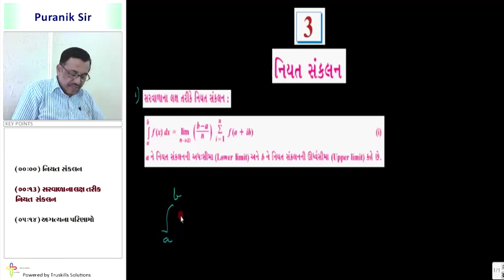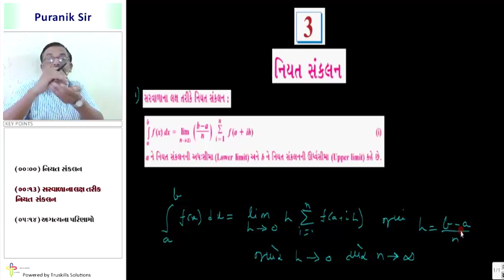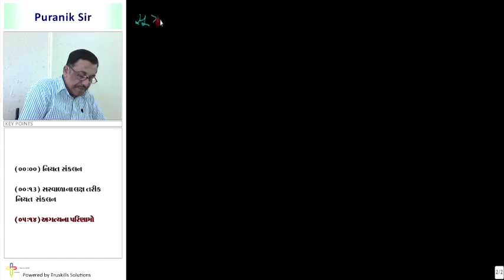Niyat Sankalan ane tena agatya na parinamo - 12th Mathematics Semester - 4 (GSEB)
GSEB 12 Maths Semester - 4, Chapter - Niyat Sankalan, Topic - Niyat Sankalan ane tena agatya na parinamo